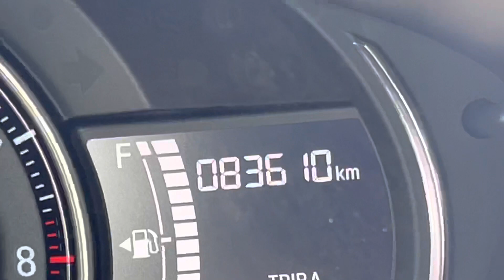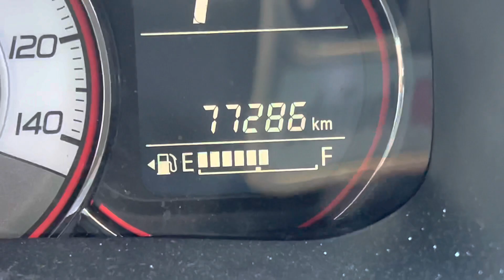ポテンザRE-71RS装着！嫁のS660 VS 僕のアルトワークスタイヤ持久戦開始！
どうでもいい嫁と私のタイヤ持久戦です。

嫁のS660と私のアルトワークスに新品のブリヂストン ポテンザRE-71RSを装着。

嫁は、S660標準装着のヨコハマ アドバン ネオバからの初のポテンザRE-71RS初心者。

私は、RE71-RS経験者。

さて、慣らしから、それぞれ通勤、走好会、雨天時、私はサーキット、を含めての長期レビューをして参りたく存じ上げます。

2023（令和5）年4月2日（日）装着

【S660 】
　タイヤ窒素圧F 1.9（190）→2.1（210）
                           R 2.0（200）→2.2（220）
　タイヤサイズF 165/55R/15
                           R 195/45R/16
（窒素圧は状況により調整する事が有ります）

ODO  83610kmからスタート

　タイヤ窒素圧F/R 2.4（240）→2.6（260）
    タイヤサイズF/R 165/55R/15

ODO  77286kmからスタート